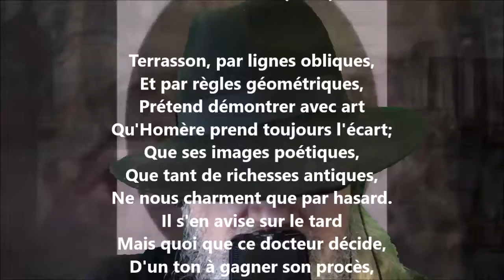Épigramme (1715) - Voltaire lu par Yvon Jean